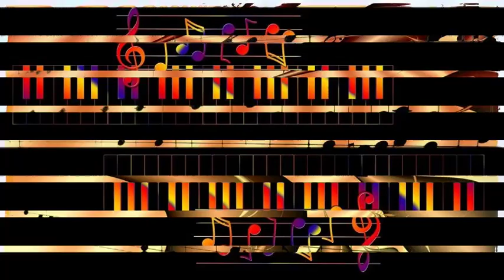Howard McGhee - FlLuid Drive